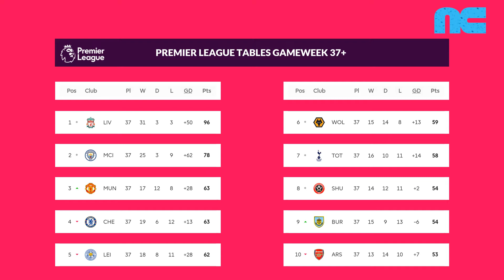Premier League Gameweek 37+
Results, Tables and Schedules of Premier League and Fantasy Premier League.

BoxCat Games - Epic Song

GENRES:
Soundtrack
Chiptune

LENGTH :
00:54:11

LABEL :
BoxCat Games

CURATOR :
ccCommunity